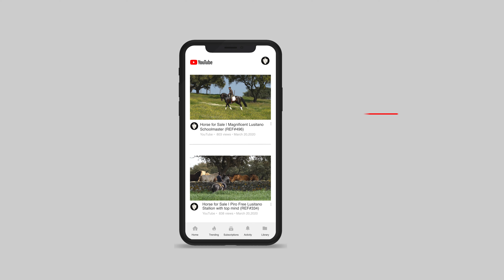Bored at home? Here is the BEST solution for horse lovers!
During the COVID-19 quarantine we all have extra time… 😴😴
Here is our advise for all horse lovers, so that you never get bored while at home! 🥳

Join today @LusitanoWorld YOUTUBE channel – with us you will find the best videos and new horses every week so that you never feel uninspired!
Never miss out our new uploads, with the most incredible Lusitanos!

OpinionWanted: what content do you want to see in this channel in the future! 🧐